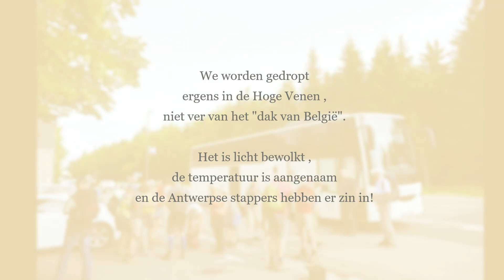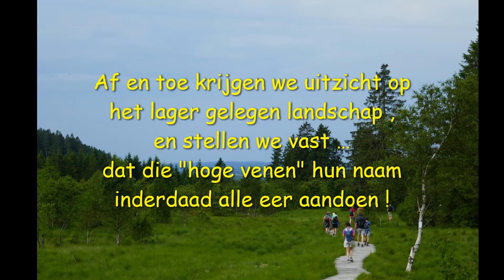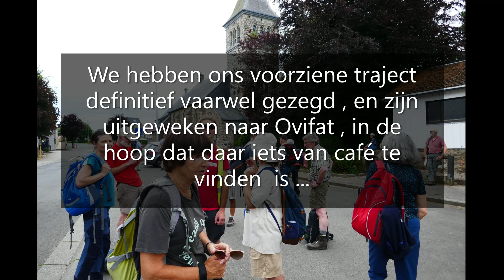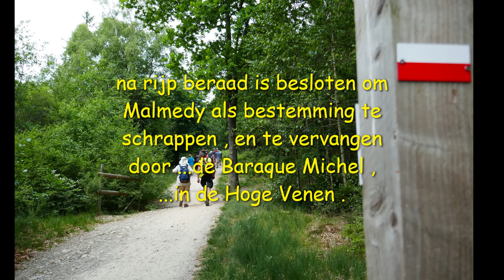Op stap met GR-Antwerpen Bustocht juni 2023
Op stap met de wandelbus van GR-Antwerpen
Een muzikale fotoreportage van een wandeltocht met GR-Antwerpen die ons in feite van Mont Rigi ( op de Hoge Venen ) naar Malmedy had moeten brengen , maar door onvoorziene omstandigheden "lichtje" anders is verlopen .
Meer uitleg hierover krijg je in het filmpje .

pics :
Luc Janssens